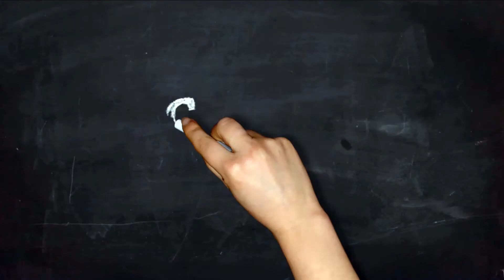Canam Consultants | Camosun College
Sushil Seli (Regional Manager - India), Camosun College